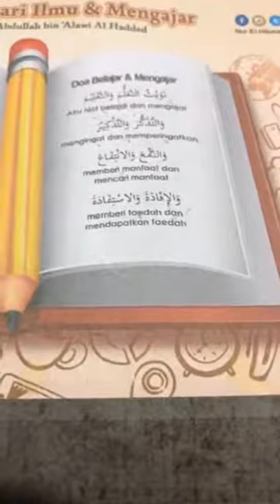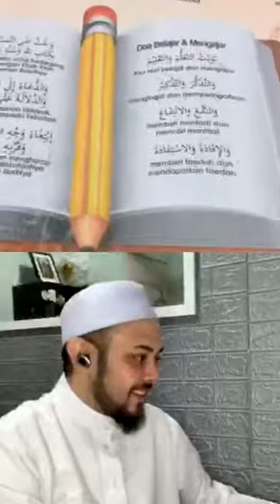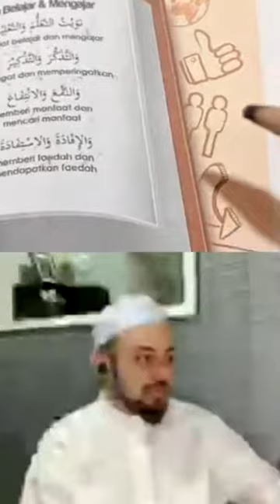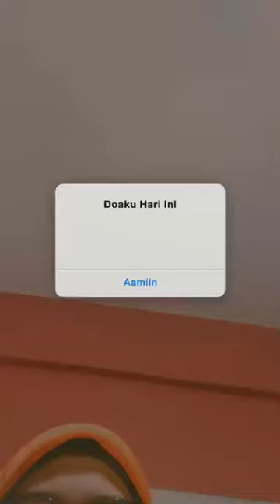Instagram Heliza Helmi